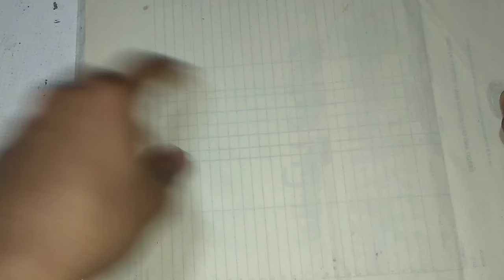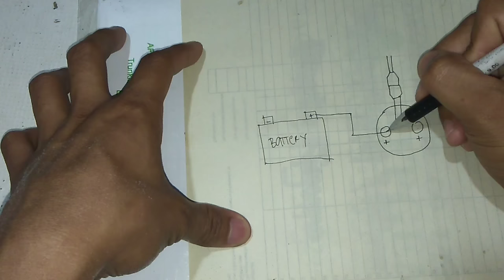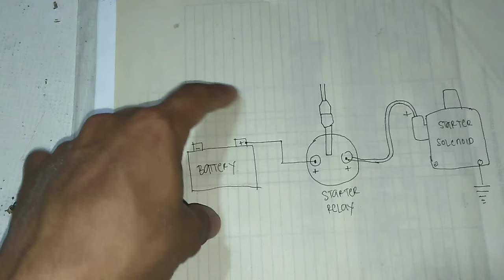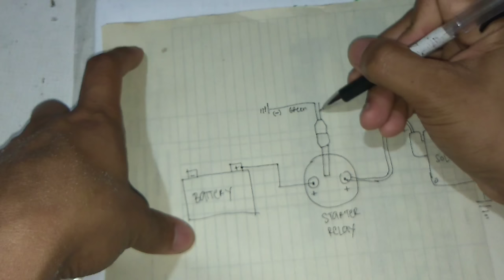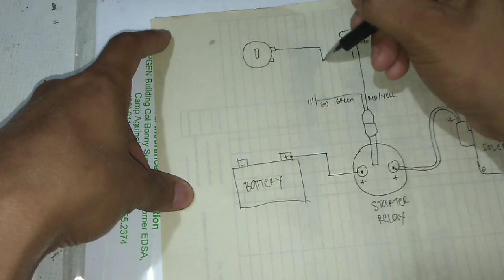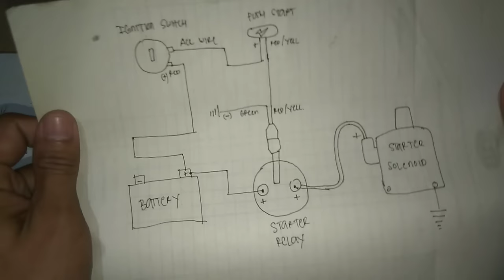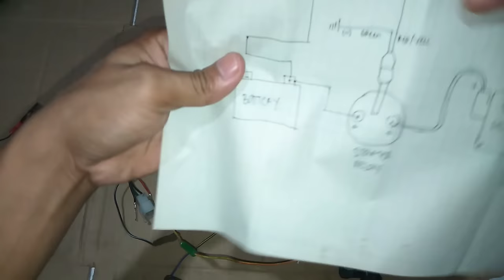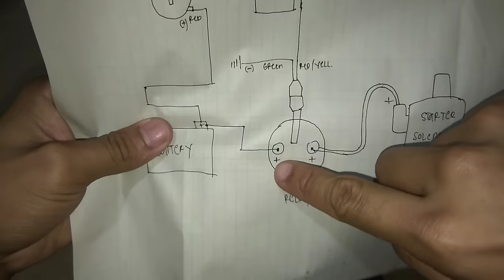How to wire Starter Solenoid and Starter Relay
donnate and support Nonpro Mechanic⬇️⬇️⬇️
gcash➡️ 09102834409